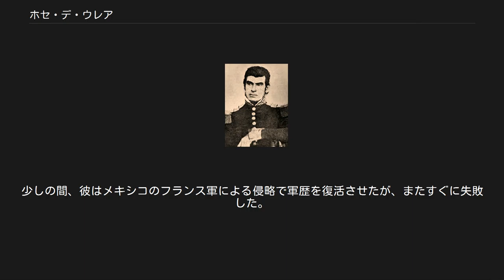ホセ・デ・ウレア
JOSE COSME URREA ホセ・デ・ウレア(José de Urrea、またはホセ・ウレア(José Urrea)、1797年3月19日-1849年8月1日)は、19世紀のメキシコ共和国の将軍。
ホセ・ウレアは、テキサス革命中に、アントニオ・ロペス・デ・サンタ・アナ将軍の下で戦い、ウレアの軍は戦闘中一度も負けなかった。
最も著しい成功は、ジェームス・ファニンのおよそ400名の兵士が包囲され、条件の下に降伏を促されたが、ウレアのいない時に虐殺されてしまった事件、ゴリアドの虐殺が挙げられる。
 ウレアは、現在のアリゾナ州ツーソンに生まれたが、彼の家族ははるか南のメキシコのドゥランゴ州出身であった。
 1807年、ウレアは12歳でスペイン軍に入った。
1824年には大尉まで昇格したが、彼は軍を辞任し民間人となった。
1829年、彼は軍に再び参加したが、少尉として、デュランゴの町を解放するのを助け、彼自身はアントニオ・ロペス・デ・サンタ・アナと連携した。
彼の行動によってウレアは大佐に昇進し、1835年、彼は気乗りがしないまま、サンタ・アナの軍によるメキシコのサカテカス州への攻撃に参加した。
その州は、サンタ・アナの権力に表立って反乱をしていた。
ウレアはこの時の手柄から准将に昇格した。
 メキシコ領テキサスもまたサンタ・アナの連邦政府に対して反乱した時、ウレアは入植者の反乱を鎮めるために派遣された。
彼はサンパトリシオの戦い、レフュジオの戦い, ゴリアドとコレトの戦いでテキサス軍を打ち負かした。
これらの最後には、「ゴリアドの虐殺」としても知られる降伏したテキサス人の虐殺も含まれる。
しかし捕虜の処刑は、ウレアの選択ではなく、サンタ・アナ将軍による命令であった。
ウレアの一連の勝利のため、サンタ・アナはテキサスに留まり、個人的に反乱するテキサス政府を片付けることに決めた。
 サンジャシントでのサンタ・アナの軍隊の敗北は、テキサスの地からのすべてのメキシコ軍部隊の撤退命令をもたらした。
ウレアは憤慨し、ビセンテ・フィリソラの軍との合流を望んだが、しかしサンタ・アナの命令に応じる以外になかった。
1837年、ウレアはサンタ・アナに反旗を翻し、1838年のマサトランの戦いで交戦したが、クーデターは失敗し、彼は逮捕され拘置されることになった。
少しの間、彼はメキシコのフランス軍による侵略で軍歴を復活させたが、またすぐに失敗した。
米墨戦争では、ウレアは一騎馬隊を率いた。
戦後すぐにコレラで死亡した。